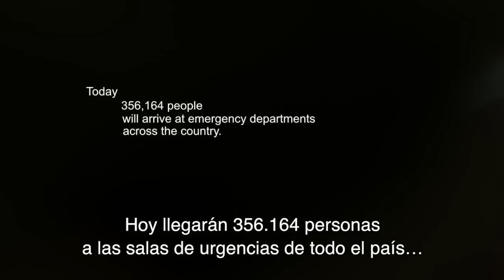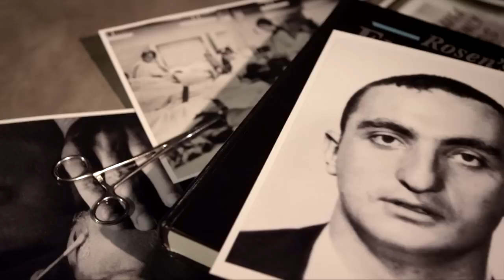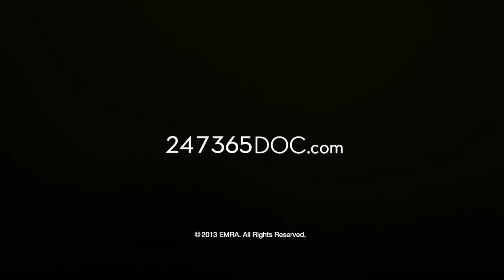24/7/365 La evolución de la Medicina de Urgencias y Emergencias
Quien quiera que seas y lo que sea que necesites. Estamos aquí para ayudarte.